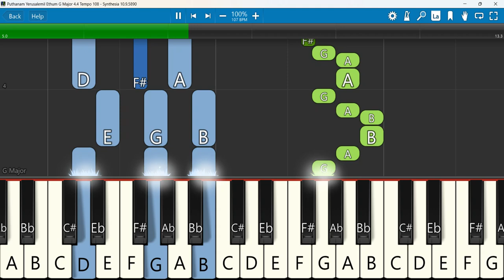Puthanam Yerusalemil Ethum Keyboard Notes G Major 4/4 Tempo 108 | ME Cherian | Kester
Puthanam Yerusalemil Ethum Kalam | kester | Malayalam Christian Old Song | Lyrics Included | ME Cherian | Kester
 Keyboard Notes